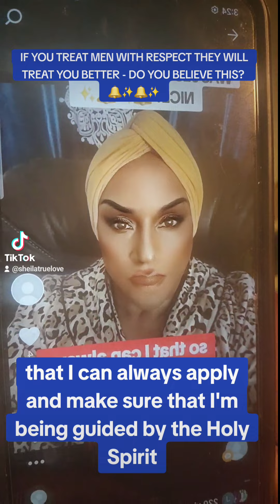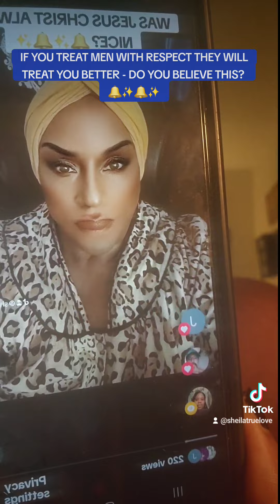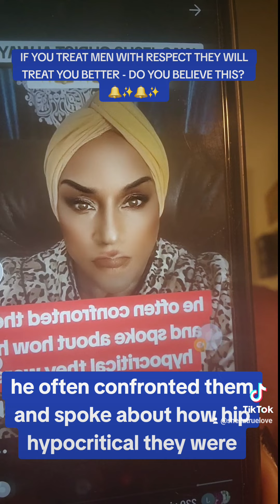IF YOU TREAT MEN WITH RESPECT THEY WILL TREAT YOU BETTER - DO YOU BELIEVE THIS? 🔔✨🔔✨